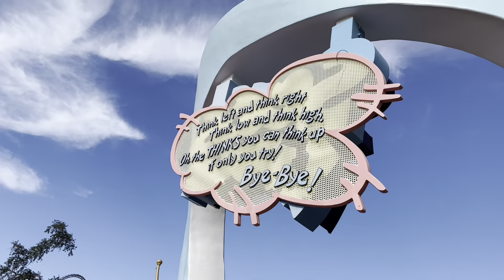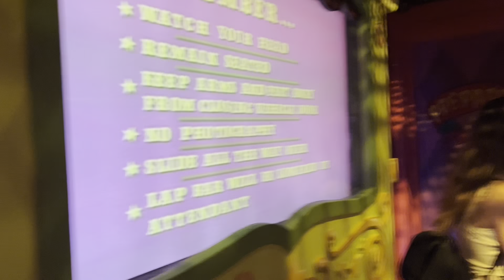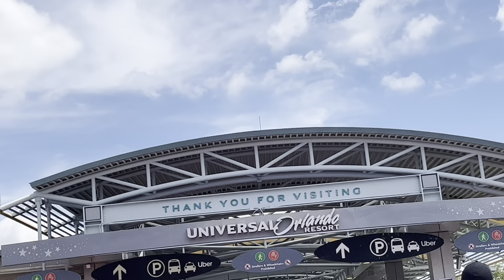BCA. Episode 30. Universal Orlando Resort Day 3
No part or any part of this video or any video can be reproduced or redistributed without permission from Christopher Kowalski. If permission is approved by Mr. Kowalski, content needs a link to the original video in your description. Any replication of the Bacon Chris logo or content is in direct violation of copyright law.